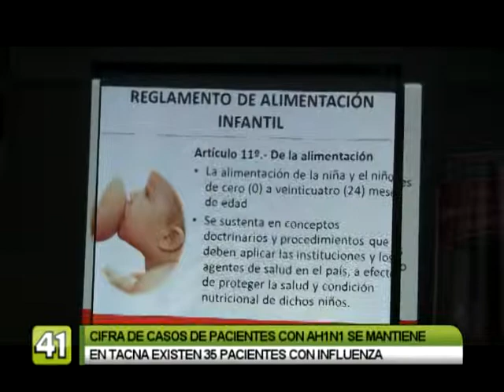CIFRA DE CASOS DE PACIENTES CON AH1N1 SE MANTIENE